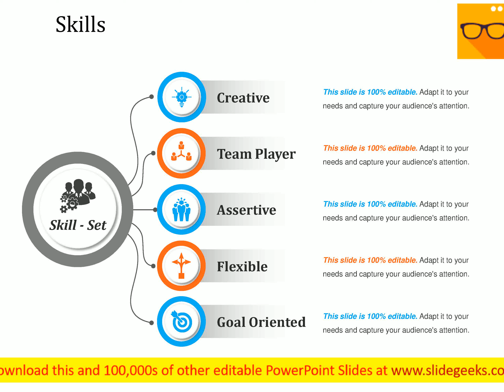Skills Free Powerpoint Slide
If you are creating a visual resume for landing your dream job, then this free Skills PowerPoint template will be a value addition to your PowerPoint presentation. Showcase your creative skill set and highlight skills such as creativity, team player, assertive, flexible, goal oriented with their respective flat icons. The free template can also be used in presentations where you need to list the skill set required for a particular position or skills needed for success. Focus on likely locations with our Skills Free PowerPoint Slide. Examine the facilities for doing good business.